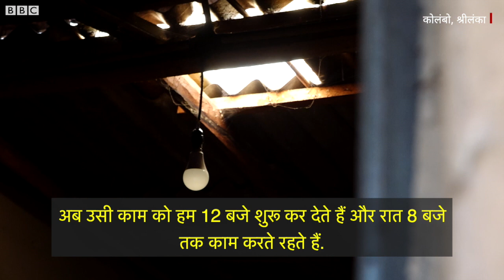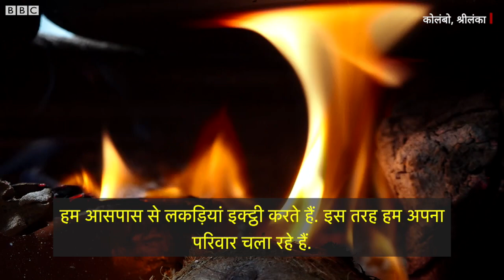Sri Lanka Economic Crisis: Cooking Gas और Electricity की कमी से जूझते श्रीलंका के आम लोग (BBC Hindi)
श्रीलंका में गंभीर आर्थिक संकट खड़ा हो गया है. इसकी वजह से श्रीलंका में रहने वाले आम लोग और छोटे व्यापारी बुरी तरह प्रभावित हो रहे हैं. कोलंबो में रहने वाली जयारानी खाने से जुड़ा एक छोटा सा बिजनेस चलाती हैं. गैस की कमी और बिजली कटौती ने उनके इस बिजनेस पर प्रभाव डाला है. देखिए यह रिपोर्ट.

रिपोर्टः मुरलीधरन कासीविश्वनाथन
शूट-एडिटः जेरिन सैमुअल